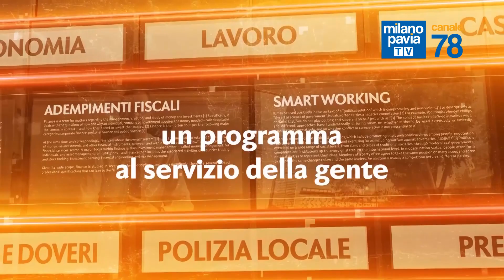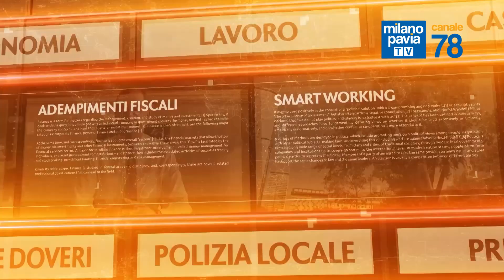Efficientamento e risparmio energetico - A Tu per Tu con il Pres. Impiantisti Confart. Lomellina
Puntata di Giovedì 11 luglio 2024
Ospite: Roberto Gaviglio - Pres. Impiantisti Confartigianato Lomellina